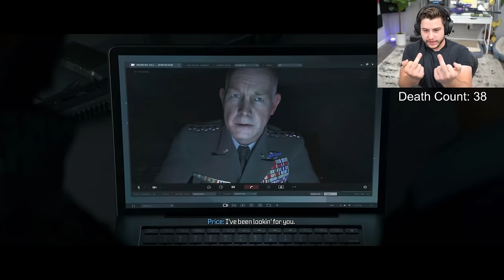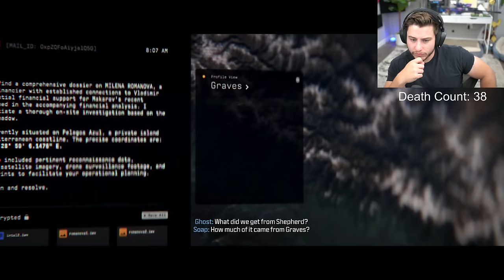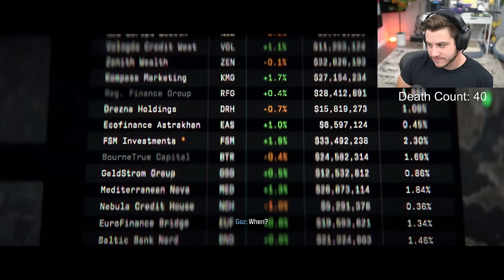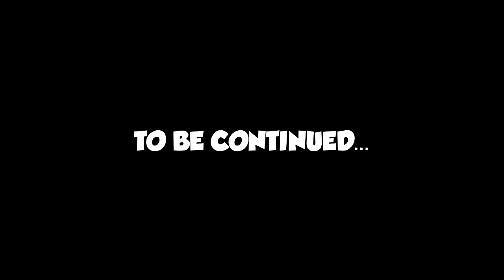My trust issues are back lol (MODERN WARFARE 3 CAMPAIGN PART 3)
If you can see this.. go hit like

* My trust issues are back lol (MODERN WARFARE 3 CAMPAIGN PART 3) * Dysmo

Editor - ​⁠​⁠@FoxyGrandpa1

▶ PSN - Dysmo_
▶Xbox- Dysmorphix